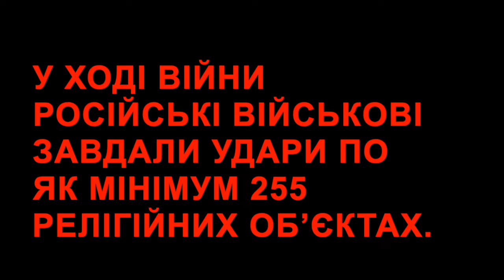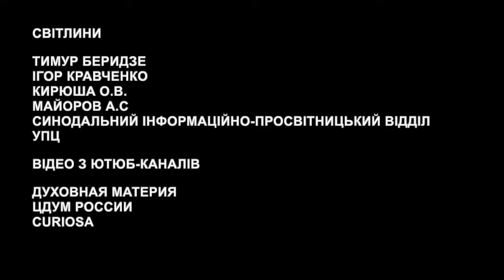Релігія в огні: День Незалежності України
Випуск до Дня Незалежності України.

Майстерня Академічного Релігієзнавства у березні 2022 року ініціювала проєкт «Релігія в огні: документування воєнних злочинів Росії проти релігійних громад України».